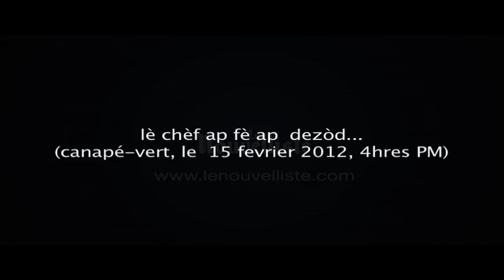lè chèf ap fè dezod | Canapé-vert